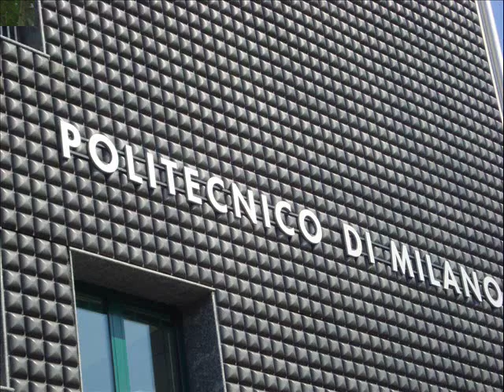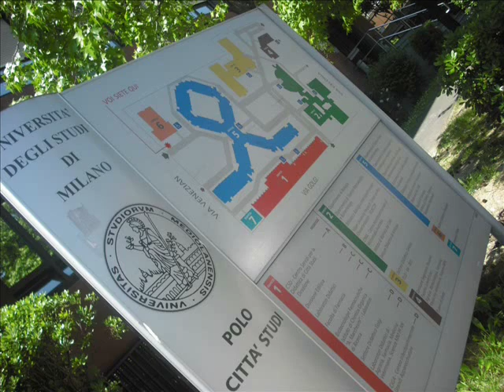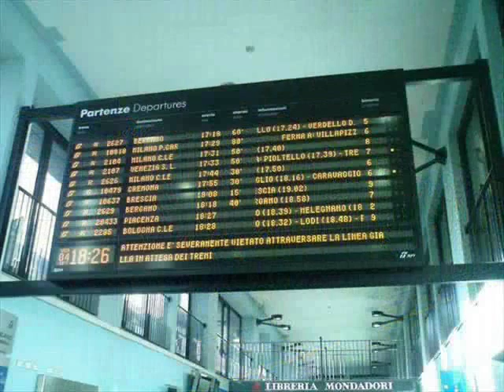Città Studi di Milano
Progetto di Lingua e Traduzione Inglese 09/10 del corso di studi "Scienze del turismo e comunità locale" - Università degli Studi di Milano-Bicocca